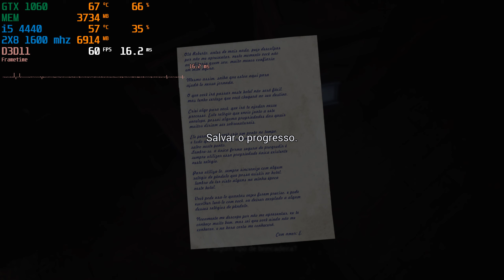FOBIA - St. Dinfna Hotel DEMO GTX 1060 I5 4440